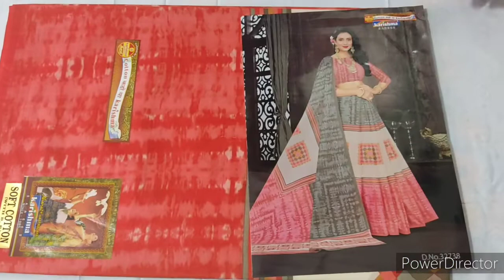Karishma cotton sarees with price. Wholesale collection catalog online shopping | karishmacotton.com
Karishma Cotton Sarees for Women with Blouse. Latest Designer Collections Pure Cotton Fancy Karishma Sarees with Wholesale Price.

Karishma Cotton Sarees with Price for Women. Wholesale Pure Cotton Designer Collections Catalogue with Blouse.

MODEL NO : KCS202568

Karishma Saree Pure Cotton 5.5Mtr with Blouse 0.8Mtr. 2021, 2022 New Latest Collection

The price of each saree is excluding shipping charges and Cash on delivery.

1.Karishma Cotton Sarees - Rs 750 to 1100
2.Karishma Pure Cotton Saree - Rs 800 to 1200
3.Karishma Sarees Pure cotton saree - Rs 750 to Rs 1100
4.Karishma Cotton Sarees Wholesale  - Rs 600 to 1000
5.Karishma Pure cotton Pochampalli saree - Rs 900/-

Wholesale Available for a minimum order value of Rs 10,000 + GST. as B2B Buyer.

Karishma Sarees and Suits is the leading manufacturer and wholesaler of cotton sarees and salwar suits. Bharat Vastralaya is a company with factories all over india to supply printed cotton sarees.

The company is headquartered in Mumbai and has its production and distribution office in Rajkot, Surat, Mumbai, and Chennai.

We have customers for our Sarees in PUDUCHERRY, Andhra Pradesh, ANDHRA PRADESH, Assam, BIHAR, CHHATTISGARH, DAMAN & DIU, DELHI, GUJARAT, HARYANA, JHARKHAND, Karnataka, KERALA, MADHYA PRADESH, Maharashtra, MANIPUR, ODISHA,
Punjab, RAJASTHAN, Tamil Nadu, TELANGANA, Uttar Pradesh, UTTARAKHAND, WEST BENGAL

Some of the cities where our sarees are sold include  Bangalore, ABIRAMAM, AGRA, AHMEDABAD, ALLAHABAD, AMBARNATH,AMBATTUR, AMBUR,AMRAVATI,ANANTAPUR, ANAPARTHY, ANUGUL, ARANTHANGI, Ariyalur, ATTUR, AZHIYUR, BALANAGAR, BALANGIR, Balasore
Karishma Cotton Sarees are an exquisite product of Maharashtra cotton mills called Bharat vastralaya with a lot of design influences from Kancheepuram, banarasi silks patterns and colors.

Bharat Vastralaya has close to 1000 distinct Cotton Sarees, churidar dress materials manufactured, colored, textured at their own industrial facilities in the bombay or mumbai textile belt.

‌Karishma Pure Cotton Sarees has close to 1000 distinct Collection of cotton saree with matching blouse designs. Plain Designer Collection & Light Color Sarees, churidar dress materials manufactured, colored, and textured at their own industrial facilities in the Bombay or Mumbai textile belt.